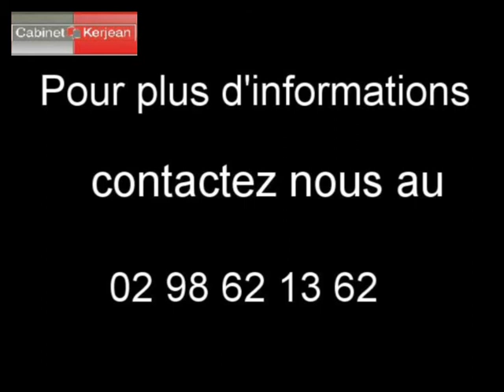Maison Morlaix 29600 - 110 m2 annonce immobilière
Cliquez sur ce lien pour en savoir plus (prix, contacts)

A vendre à  Morlaix  une maison de 110 m2.

Annonce immobilière :  Maison  Morlaix  29600 Finistère